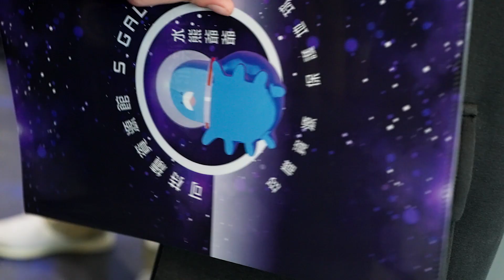【Exploring New Horizons 2023】 - Sustainability Gallery, Hong Kong Baptist University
【探索新視野2023】
【Exploring New Horizons 2023】
Sustainability Gallery, Hong Kong Baptist University